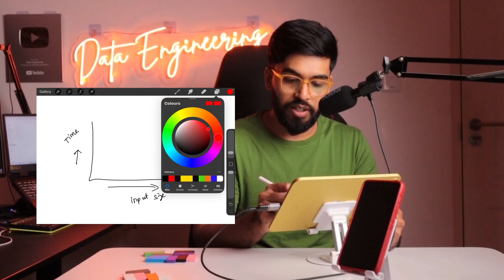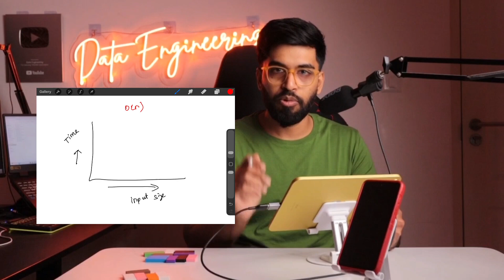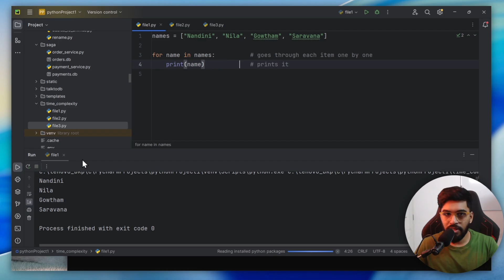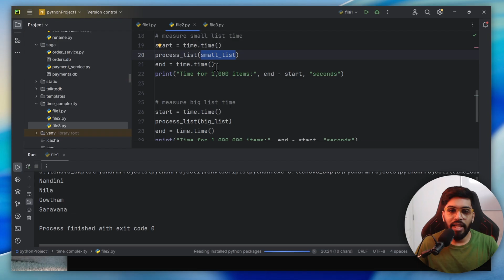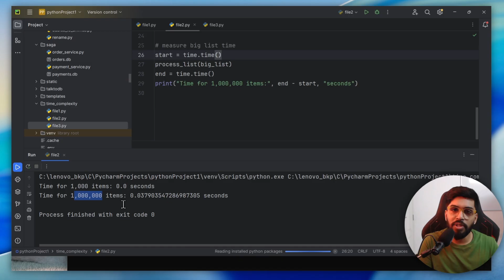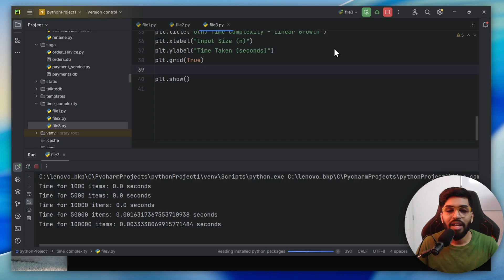𝐎(𝐧) Time Complexity | 𝐁𝐢𝐠 𝐎 Notation Made Easy in Tamil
In this video, I explain O(n) Time Complexity in the simplest possible way using real-world examples.
You’ll understand what linear time means, how it behaves when input grows, and why developers use O(n) to measure performance.
Perfect for beginners learning time complexity, DSA, or coding basics.